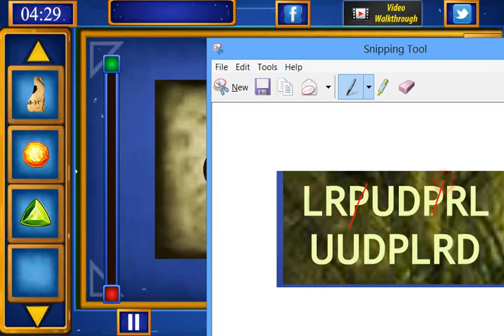Mysteries forest escape 4 Walkthrough